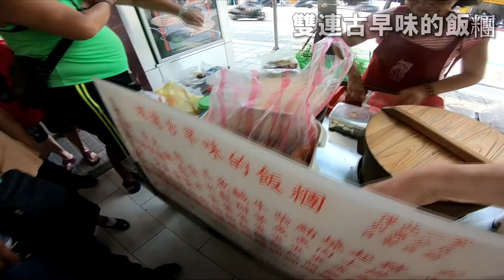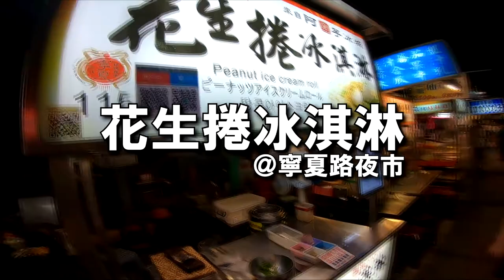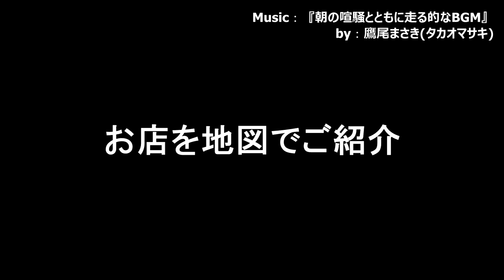【台湾旅行】台北でひたすら食べまくる動画！Part.9（巻末Map付き）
美味しいものが目白押しの台湾・台北で、ローカルフードをひたすら食べまくり！

台北のローカル食堂と屋台で、とにかく食べまくります。
Part.9では、みんな大好き小籠包にマンゴーかき氷！

00:00:02　城市愛玉＠雙城街夜市：米苔目＋かき氷
00:02:48　雙連古早味的飯糰：飯糰（台湾おにぎり）
00:04:35　緑豆蒜啥咪：マンゴーかき氷
00:06:46　雙連圓仔湯：お餅
00:08:39　山豬肉香腸＠雙城街夜市：台湾ソーセージ
00:09:30　黃龍荘：蟹粉小包（蟹みそ小籠包）
00:12:05　花生捲冰淇淋＠寧夏路夜市：アイスとピーナッツ粉のクレープ

撮影場所：台北
撮影機材：